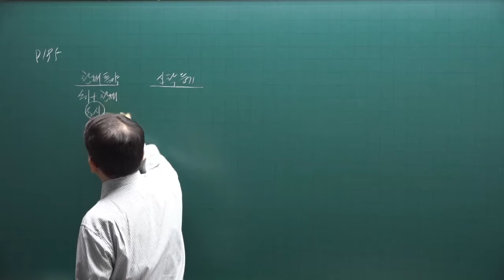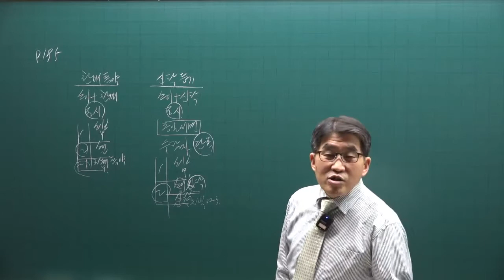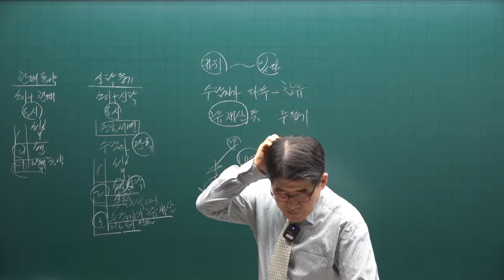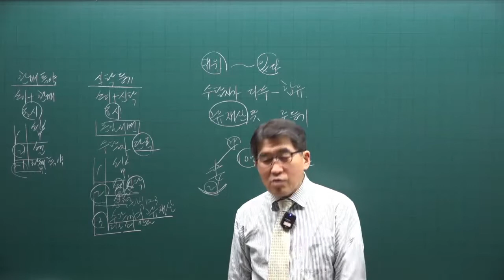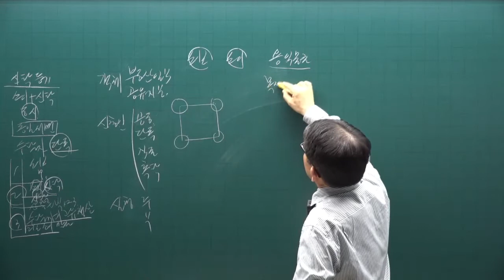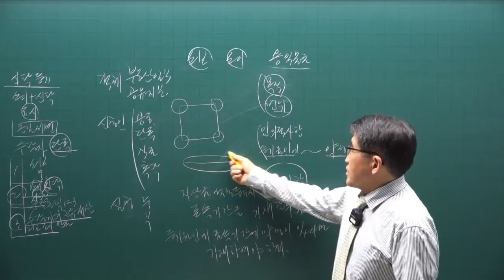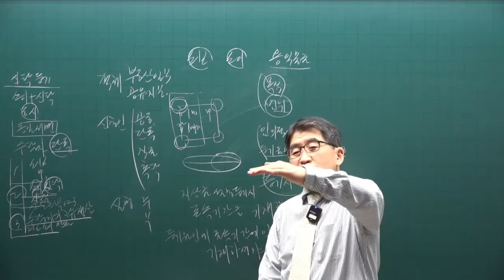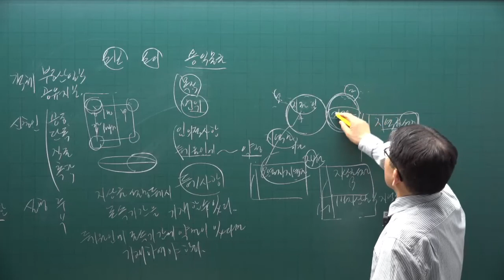[공전무] 2022년 공인중개사 공시법 이론특강 13강